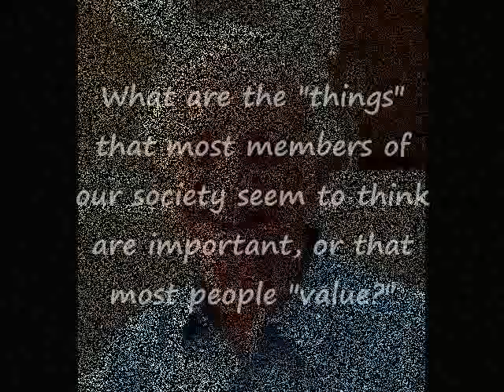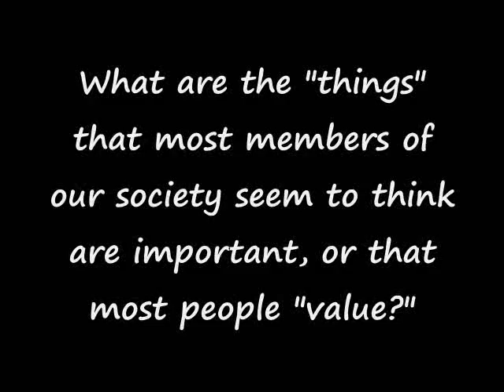3 Easton's Definition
Political Scientist David Easton's Definition of Politics